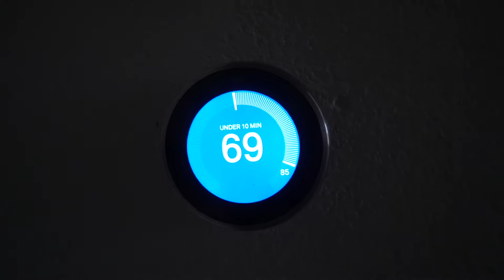Empty Luxury Apartment Tour: Two-Bedroom Apartment Tour, Moving into my New Apartment 😍,Valeen Oseh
☆　 VIDEO TOPIC 　☆

If you're a current intl student, join this student only group
If you're an aspiring intl student or current, join the general group

☆　 VIDEO SYNOPSIS 　☆
Hey loves! Welcome back. This is the start of a new moving vlog series. Kindly guess the city and state in the states I'm relocating to. Kindly help me achieve my current subscription goal.

☆　 VOLUNTEER 　☆
If you have more questions, leave them in the comments too
Thank you as you do and for all the support so far!

☆　 SUB COUNT/ CURRENT SUB-GOAL 　☆
○ 1328/10000

Hi, my name is Valeen Oseh-Ovarah and I'm a Nigerian Educational Content Creator and Influencer based in the United States. I'm also a Cybersecurity Graduate from the University of Alabama at Birmingham (UAB). On this channel, I share my experiences living in the USA and adjusting to the system. On the business side, I am an Academic, Productivity, Career Coach, and International Student Recruiter. I help aspiring and current International students achieve their Study Abroad Dream from StartToFinish. I also connect Schools, Apartments, and opportunities to students and vice versa. Need my services? Shoot me an email.